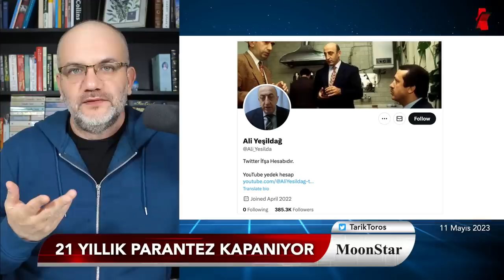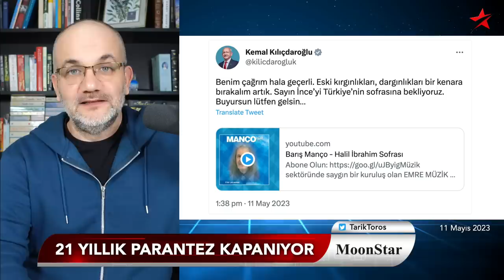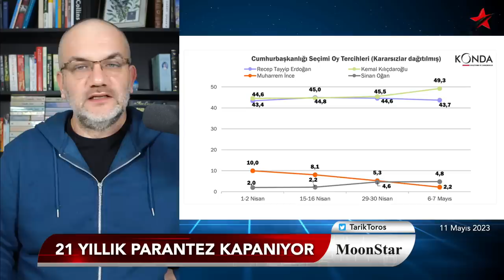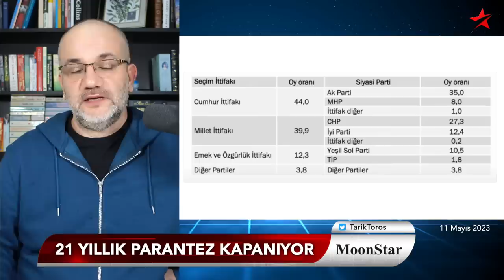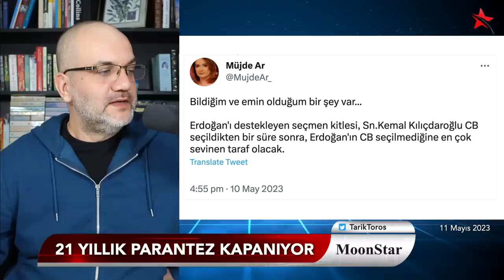Kaset komplosunda sürpriz adres.. Erdoğan'ın en kara günü.. | Tarık Toros | Manşet | 11 Mayıs 2023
11 Mayıs 2023

• İnce CHP'ye katılır mı?
• Sinan Oğan'ın ikinci tur pazarlıkları..
• Kılıçdaroğlu kasetlerin adresini tweet'ledi
• Erdoğan boş bulundu: Üzüldüm
• Cumhur İttifakı, seçimden sonra kalır mı..?
• Sandık güvenliğinde "İstanbul modeli."